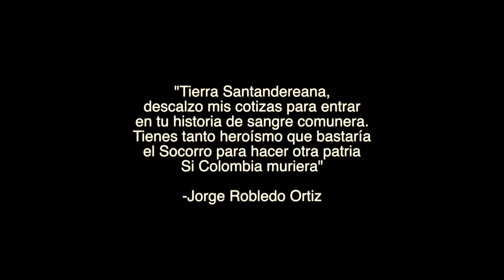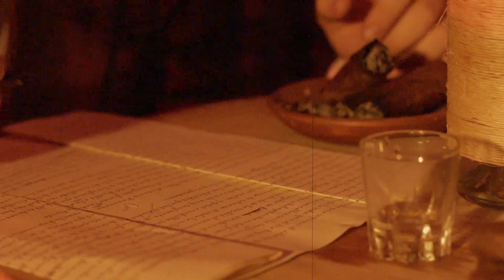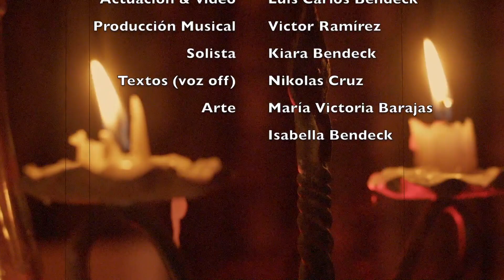KIARA BENDECK/A JOSÉ/PUEBLITO VIEJO/TERCERA PARTE